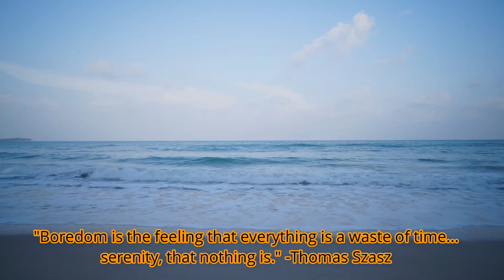Success is what comes after you stop making excuses. – Luis Galarza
motivational video
inspirational video
motivation
motivational speech
study motivation
business motivation
Inspirational
Videos
Motivational
Stories
Life
Changing
Greatest
Positive
Thinking
thoughts
most
best
emotions
handle
manage
how to
feelings
latest
inspirational video
life changing
fear
panasonic
founder
story
stories
success
Best Inspirational shayri
motivational thoughts
inspirational thoughts
success
failure
shayri
thoughts
motivational video
hindi motivation
quotes in hindi
mahi khan
goal
aim
motivational quotes
Best 2020 Motivational Quotes
Inspirational-Motivational Quotes
2020 motivation in hindi
life changing motivational quotes
this quotes can change your life
motivation
inspiration
inspirational videos
Inspirational
Inspire
Motivational
Motivate
Encourage
Encouraging
Success
Successful
God
Jesus
Lord
Christ
Christian
Overcome
Christian Inspiration
Christian Motivation
Christian Encouragement
Above Inspiration
Fear
Fear not
overcome fear
do not fear
afraid
do not be afraid
worry
anxiety
overcome
God fear
John Hagee
Joyce Meyers
Priscilla Shirer
Jesus Fear
Bible Fear
overcome anxiety
overcome worry
Trust God

I hereby declare that the content used to make this video is from Google search and Wikipedia.
Images, Videos used in this video are from Google search engine under Leveled for reuse, screenshot images, and also which is free for commercial use of images & Videos. Music used in this video is from YouTube suggested free for commercial use music.